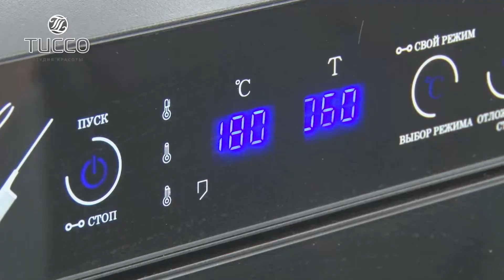Студия красоты "ТИССО"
17 лет работы в бьюти индустрии!

Широкий спектр услуг для женщин, мужчин и детей. Сочетание салонного шика и домашнего уюта с высоким уровнем обслуживания и индивидуальным подходом к каждому клиенту! Специализация салона: парикмахерские услуги и ногтевой сервис.

 "Умная стрижка" без ежедневной укладки, окрашивания в технике "Иллюминаж и "Хендач" помогут создать неповторимый образ, открывающий новые грани вашей личности.

Подолог и ортопед решат сложные проблемы со стопами и плоскостопием. А мастера маникюра придадут изящество и красоту вашим рукам.

Студия красоты "ТИССО" - это Безопасное Единое Бьюти пространство с командой профессионалов, современным оборудованием и гарантированно качественными материалами.

Тиссо творит для Вас и вместе с Вами!

В Тиссо умеют воплощать ваши желания! Здесь каждый почувствует себя клиентом премиум класса!